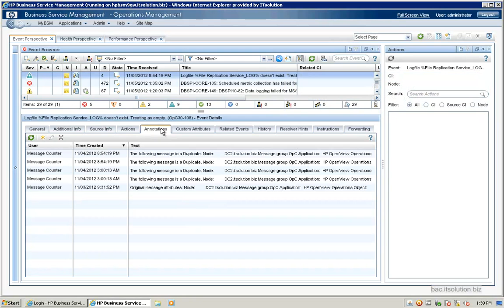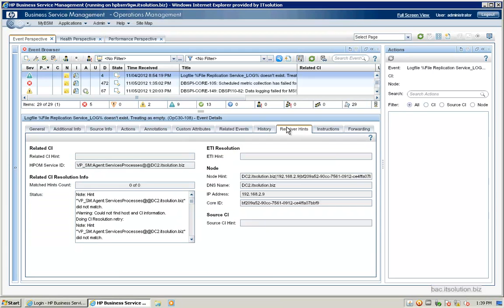HP BSM / OMi event console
This video demonstrate the HP BSM / OMi console in action. Based on HP BSM - HP OMW , we can see all HP OMW events in HP BSM event console.